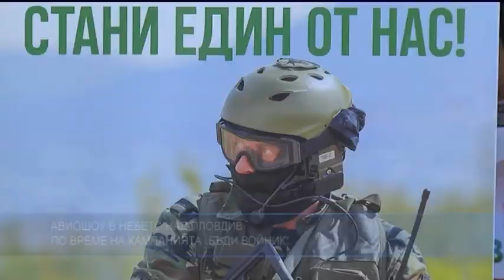Авиошоу в небето над Пловдив по време на кампанията „Бъди войник“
Авиошоу в небето над Пловдив по време на информационната кампания на МО „Бъди войник”.   Проявите за популяризиране на военната професия са своеобразна кулминация на празника на Военновъздушните сили и Деня на военните парашутисти и празник на 68-а бригада „Специални сили“.  В тях участваха министърът на отбраната Красимир Каракачанов и заместник-началникът на отбраната генерал лейтенант Димитър Илиев.